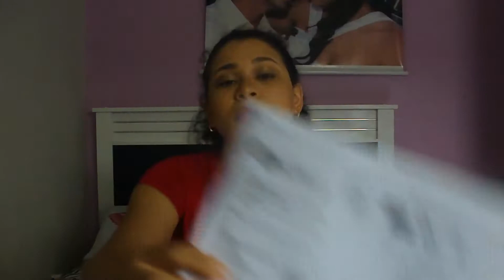AFINAL EU TENHO O QUÊ?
Consulta com a reumatologista, hematologista, será que dessa vez descobriram o que tenho?